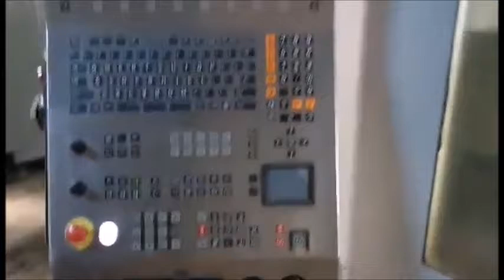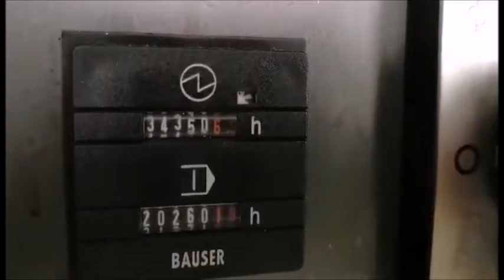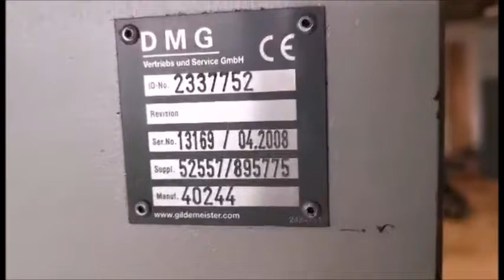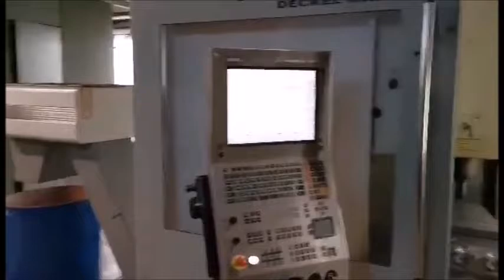Centrum frezarskie DMG DECKEL MAHO DMC 1035V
Centrum frezarskie DMG DECKEL MAHO DMC 1035V zostało wyprodukowane w 2008 roku w Niemczech przez firmę DECKEL MAHO Seebach GmbH. Wyposażone jest w sterowanie Heidenhain TNC 530, które umożliwia programowanie w trzech osiach. Zakres ruchów osi X, Y i Z wynosi odpowiednio 1035 mm, 560 mm i 500 mm. Wrzeciono maszyny obraca się z prędkością 14000 rpm. Frezarka CNC posiada magazyn, w którym możemy zamontować 30 sztuk narzędzi.

Parametry techniczne centrum obróbczego CNC DMG DECKEL MAHO DMC 1035V
– sterowanie : Heidenhain TNC 530
– obroty wrzeciona : 14000/min
– liczba osi : 3 osie
– oś X : 1035 mm
– oś Y : 560 mm
– oś Z : 500 mm
– magazyn narzędzi : 30
– liczniki : 34350 h/ 20260 h